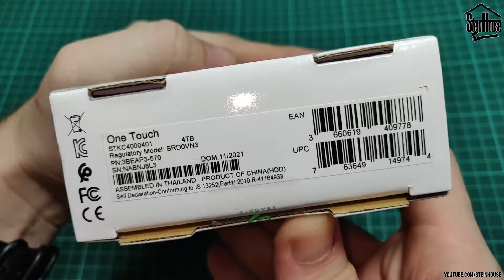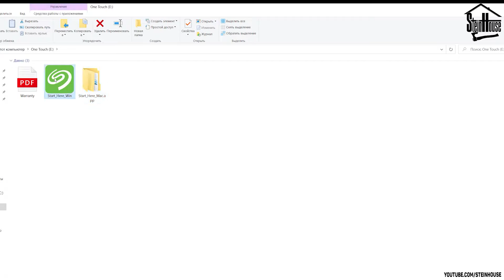Жесткий диск Seagate one touch 4tb - обзор, тест скорости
Обзор на жесткий диск Seagate one touch 4tb формата 2.5. В этом видео мы посмотрим комплектацию жесткого диска, что находится на самом жестком диске, посмотрим какую информацию о Hdd покажет CrystalDiskInfo. Также померяем скорость через CrystalDiskMark 8